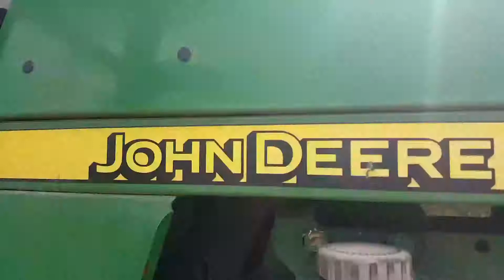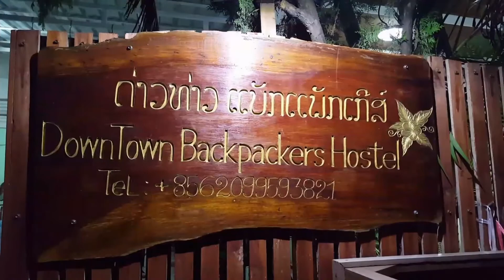I found a John Deere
Hitchhyking to Luang Prabang
The Larry and Hugh series